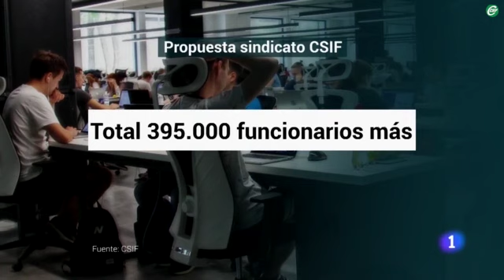El personal de la Sanidad ya no puede más. Hace falta un refuerzo urgente.